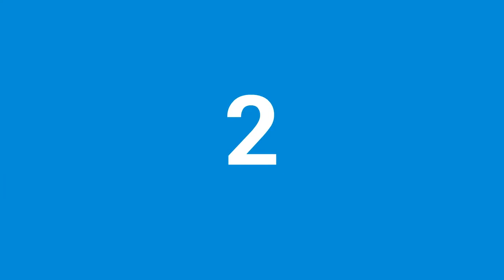PSL 2018 Draft || Top 5 Most Expensive Player of Islamabad United || Misbah-ul-Haq || JP Duminy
Islamabad United  is a Pakistani professional Twenty20 franchise cricket team that competes in the Pakistan Super League (PSL). The team is nominally based in Islamabad, the capital city of Pakistan and was formed in 2015 to compete in the first season of the Pakistan Super League. The franchise is owned by Leonine Global Investments through its sports entity Leonine Global Sports.The franchise won the first PSL title, defeating Quetta Gladiators in the final.

Team's Homeground is Rawalpindi Cricket Stadium.The team is currently captained by Pakistan's most successful test captain Misbah-ul-Haq and coached by former Australian player Dean Jones. The team director is former Pakistani fast bowler Waqar Younis while Saeed Ajmal is spin bowling coach.The leading run-scorer of the team is Dwayne Smith,while Mohammad Sami is the leading wicket-taker.

Misbah-ul-Haq is a former Pakistani cricketer who captained the Pakistani team in all three formats of the game. He is Pakistan's most successful Test captain with 26 wins.

A late bloomer, Misbah was a middle-order batsman best known for his composure with the bat whilst also having the ability to be an aggressive big shot player when required. Misbah holds the world record of scoring most runs without century in ODI career.

JP Duminy  is an international South African cricketer. He is a left-handed batsman and a part-time right-arm off spin bowler. Duminy, who is a Cape Coloured, was raised in the Western Cape and currently plays domestic cricket for his home team, the Cape Cobras and captains the IPL cricket team Delhi Daredevils. In September 2017, he retired from Test cricket after playing 46 matches between 2008 and 2017.

Andre Russell  is a Jamaican first-class cricketer. Russell plays for the West Indies internationally and for Jamaica in West Indian domestic cricket, as an all-rounder.Widely regarded as the biggest hitter of the cricket ball, Russell has hit a century in 42 balls (3 fours and 11 sixes in Caribbean Premier League vs. Trinbago Knight Riders). He bats predominantly in the middle order for the West Indies.

Samuel Badree  is a Trinidadian cricketer who plays internationally for the West Indies. He is a right-arm leg-spin bowler.

Badree made his first-class debut for Trinidad and Tobago in 2002, but played only sporadically at that level, instead concentrating on the limited-overs forms of the game. After good form at domestic level, he was selected to make his Twenty20 International debut for the West Indies in June 2012, against New Zealand. Badree has since represented the West Indies at the 2012 and 2014 editions of the World Twenty20, finishing as one of the leading wicket-takers at the latter.

Outside of his international appearances, he has also played in several domestic Twenty20 competitions, including the Caribbean Premier League, the Bangladesh Premier League, the Indian Premier League, the Pakistan Super League, and Australia's Big Bash League.

Mohammad Sami  is a Pakistani cricketer who plays all formats of the game as fast bowler. Considered to be one of the fastest bowlers in Pakistan after Shoaib Akhtar, Sami is the only bowler in cricket to notch hat-tricks in all three formats of the game. Sami is known for his quick yorkers and traditional swing good pace.

STAY UPDATED!